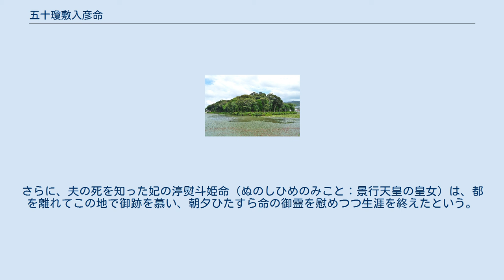五十瓊敷入彦命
五十瓊敷入彦命伝承墓の宇度墓（大阪府泉南郡岬町の淡輪ニサンザイ古墳） 五十瓊敷入彦命（いにしきいりひこのみこと、生没年不詳）は、記紀に伝わる古代日本の皇族。
 『日本書紀』では「五十瓊敷入彦命」「五十瓊敷命」「五十瓊敷皇子」、『古事記』では「印色入日子命」と表記される。
 第11代垂仁天皇の皇子で、第12代景行天皇の同母兄である。
石上神宮（奈良県天理市）神宝に関する伝承で知られる。
 （名称は『日本書紀』を第一とし、括弧内に『古事記』ほかを記載） 『日本書紀』『古事記』によれば、第11代垂仁天皇と、後皇后の日葉酢媛命（ひばすひめのみこと、比婆須比売命/氷羽州比売命）との間に生まれた皇子である。
 五十瓊敷入彦命は長兄で、両書では同母弟妹として次の4人が記載される。
 『日本書紀』では、五十瓊敷入彦命に関して次の事績が記載されている。
 石上神宮（奈良県天理市） 『古事記』垂仁天皇段では、印色入日子命（五十瓊敷入彦命）は、血沼池（茅渟池）・ 狭山池（大阪府大阪狭山市）・日下の高津池（高石池に同じか）を造ったという。
また、鳥取河上宮にて横刀1千口を作らせて石上神宮に納めたほか、同宮にて河上部を定めたという。
 五十瓊敷入彦命 宇度墓 （大阪府泉南郡岬町） 墓は、宮内庁により大阪府泉南郡岬町淡輪にある宇度墓（うどのはか、位置）に治定されている。
遺跡名は「淡輪ニサンザイ古墳」で、墳丘長200メートルの前方後円墳である。
 五十瓊敷命の墓について『日本書紀』・『古事記』に記載はないが、延長5年（927年）成立の『延喜式』諸陵寮（諸陵式）では「宇度墓」の名称で記載され、和泉国日根郡の所在で、兆域は東西3町・南北3町で守戸3烟を付すとしたうえで、遠墓に分類する。
これに先立つ持統天皇5年（691年）には有功の王の墓には3戸の守衛戸を設けるとする詔が見えることから、この頃に『日本書紀』・『古事記』の編纂と並行して、『帝紀』や『旧辞』に基づいた墓の指定の動きがあったと推測する説がある。
またその際には、日本武尊墓（伊勢）・彦五瀬命墓（紀伊）・五十瓊敷入彦命墓（和泉）・菟道稚郎子墓（山城）をして大和国の四至を形成する意図があったとする説もある。
 しかし、中世には荒廃して所在が失われた。
明治7年（1874年）に『泉州志』の記載に基づき玉田山に定められたが、明治13年（1880年）に現在の墓に改められている。
なお、現墓について『和泉志』では紀小弓の墓としている。
 伊奈波神社（岐阜県岐阜市）の社伝によると、五十瓊敷入彦命は朝廷の詔を承けて奥州を平定したが、同行した陸奥守豊益が五十瓊敷入彦命の成功を妬んで、命に謀反の心ありと讒奏した。
そのため、朝敵として攻められて同地で討たれたという。
さらに、夫の死を知った妃の渟熨斗姫命（ぬのしひめのみこと：景行天皇の皇女）は、都を離れてこの地で御跡を慕い、朝夕ひたすら命の御霊を慰めつつ生涯を終えたという。